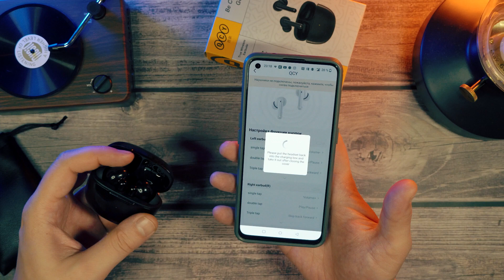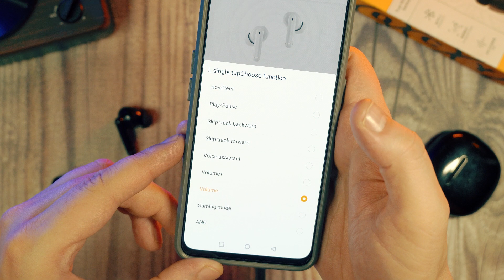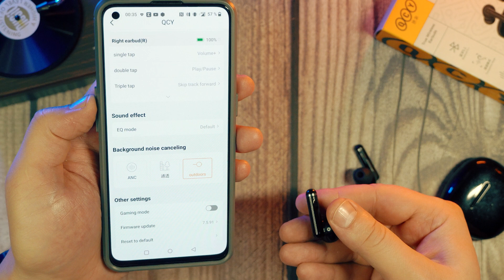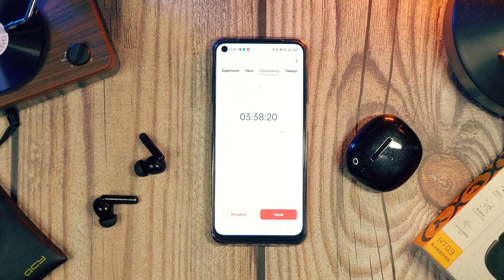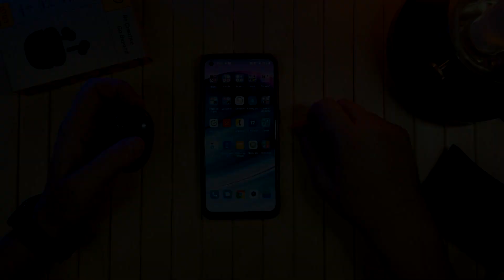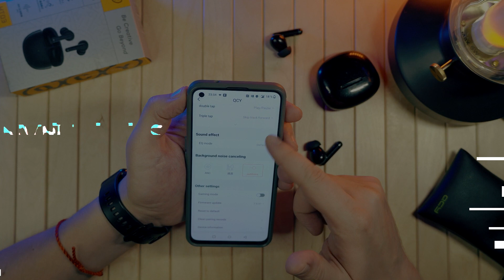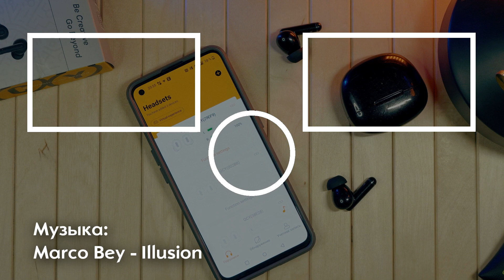Так ли ХОРОШИ наушники QCY HT03 на самом деле? ОЖИДАНИЯ и РЕАЛЬНОСТЬ!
Сегодня в видео я расскажу про беспроводные наушники QCY HT03 с функцией активного шумоподавления и прозрачности.
В данном обзоре мы попытаемся выяснить, а так ли хороша новая модель tws наушников qcy ht03 за свои +/-35$.
Как обычно тебя ждет несколько тестов: автономность, игры и микрофон qcy ht03.
Так же обязательно я расскажу про звучание xiaomi ht03 и про стабильность их работы.
Так что, если вдруг ты решил купить себе эти tws наушники, то обязательно посмотри мой qcy ht 03 обзор.
Сегодня в видео:
00:00 - Вступление. Наушники QCY
00:44 - Внешний вид qcy ht03
01:40 - Функции. Управление. Обновление. Шумодав.
04:00 - Звучание и автономность.
04:45 - Микрофоны. Тест работы.
06:23 - Подключение. Игровой режим. Связь.
07:22 - Итог. Резюме по наушникам QCY HT03
Дополнительная информация о канале:
Основная тема канала на данный момент - это беспроводные наушники, TWS наушники.
Помимо всего прочего, иногда в обзорах появляется и носимая электроника (часы, браслеты), оборудование для съемки видео, usb микрофоны, ноутбуки и ПК, смартфоны, а так же интересные ТВ приставки.
В большинстве случаев, все что можно увидеть в обзорах - это устройства с алиэкспресс купленные за собственные средства.
Рекламы на канале нет. Есть только обзоры.
Спасибо за поддержку! Спасибо, что смотрите!
Моё основное оборудование для съемки и работы:
Камера (Основная) - Sony A6400 (Объективы: 16-50mm и 18-135mm)
Камера (дополнительная) - DJI Pocket 2 + Do It All Handle + DJI Wireless Microphone
Основной микрофон (закадровая озвучка) - SHURE MV7 (USB)
Дополнительный микрофон (закадровая озвучка) - FIFINE T669 (USB)
Петличный микрофон, он же мини диктофон (рекордер) - Sony ICD-TX800